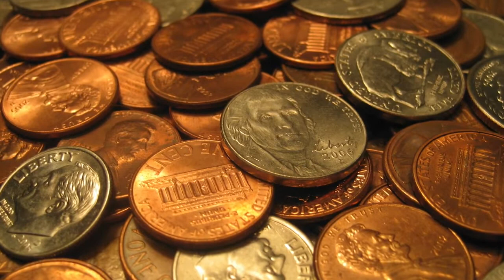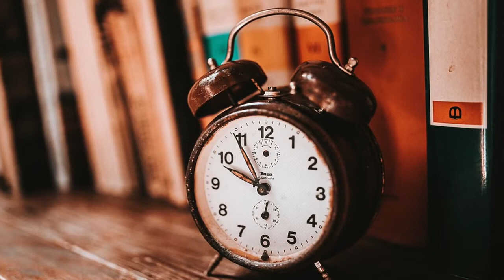Rituales Para Hablar Con Espíritus / C5S Top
En el top del día de hoy conocerás los rituales para interactuar con fantasmas =)
¿Te atreves a realizar alguno de estos rituales?

Nos apoyas mucho dejando tu follow a las redes caballeros5soles 🧡💚

Principal.